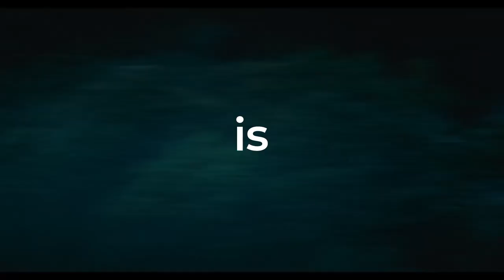Empowering the innovators in Virtual Test